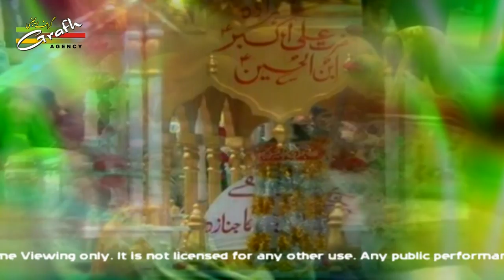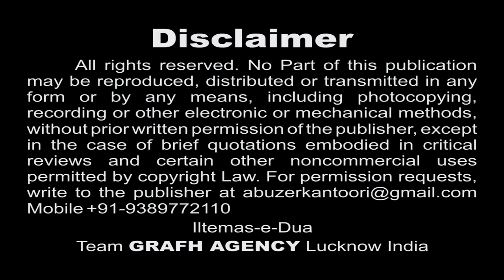Akhiri Baar | Rehan Rizvi (Dua-e-Zahra s.a.) | Husain Maulana | Moharram Nohey 1439 2017-18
Title : HUSAIN MAULANA
Nauha Khwan : Rehan Rizvi (Dua-e-Zahra s.a.)
Kalaam : Late Shabab Sonvi, Shahzada Rashk-e-Chaman Azmati, Zameer Rizvi Kararvi, Raunaq Safipuri, Ali Asghar Rizvi (Pakistan)

Presented By : Mohd. Asghar Kintoori & Karrar Haider Jaan Jarwali
Cameraman : Rahul Singh Chauhan
Camera Asstt. : Kumail Ali, Yusuf Raza, Mehdi Hasan "Sonu"
Production Manager : Mahtab Husain & Mahmood Rizvi
Video Editor : M. Abuzer Kintoori

Aijaz(Josh-e-Azza) 2018
Ashfaq-Marchant 2018
Awaz-e-Karbala 2018
Azadari-e-Murshidabad
Daniyal 2018
Dar-e-Batool 2018
Hala Party
Qurban Jafri
nohay 2018
sarwar 2018
nohay 2017-18
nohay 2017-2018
nadeem sarwar
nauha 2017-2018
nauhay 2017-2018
nohay
how to
scrapbooking (hobby)
noha
epic
daniyal
islam
shia
2018
farhan
allah
iraq
song
lyrics
album
naat
qawali
duwa
salawat
ibadat
talwar
tatbeer
zanjeer
qama
azadar
pursa
sham
karbala
matamdari